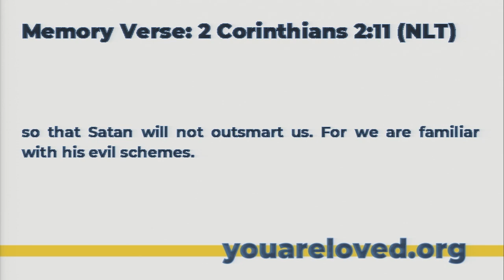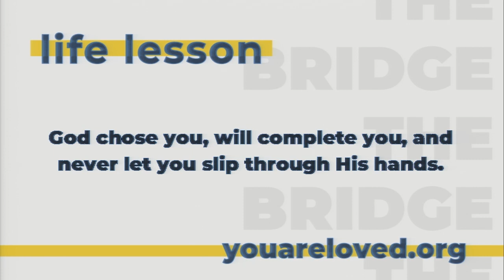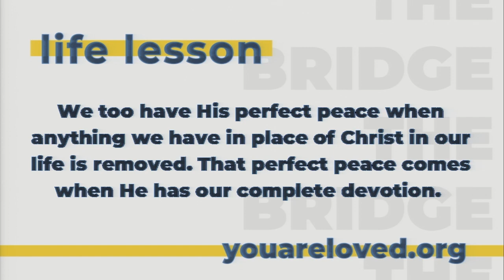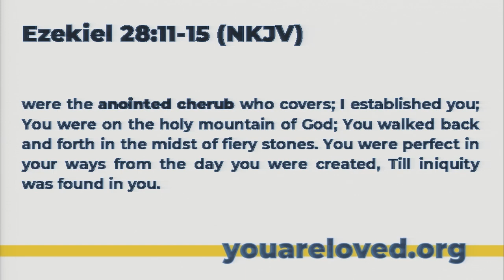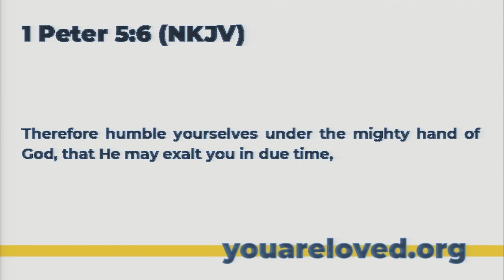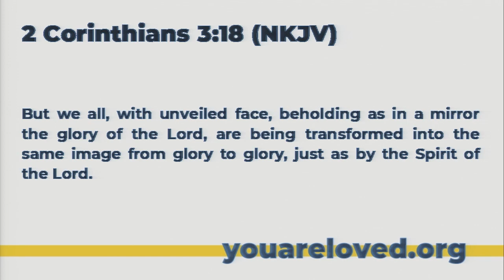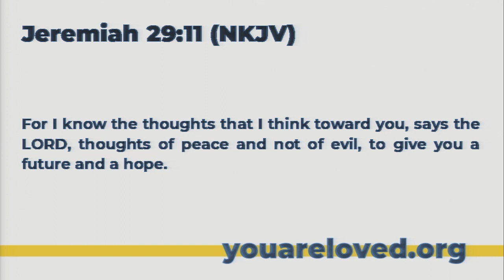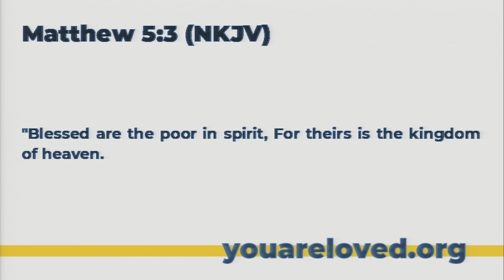Isaiah 14 Falling in line with the Lord or Lucifer?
Nick Gerringer - Assisting Pastor
4/22/2021 12:00:00 AM

Life Lesson Isaiah 14:1
God chose you, will complete you, and never let you slip through His hands.

When Jesus is lifted up in our life He will draw all people to Himself.

Life Lesson Isaiah 14:8
We too have His perfect peace when anything we have in place of Christ in our life is removed. That perfect peace comes when He has our complete devotion.

Life Lesson Isaiah 14:14
We become like the Lord when we, like the disciples and Moses, hang out with Him. He makes us more into His image. Often we are unaware of it.

Life Lesson Isaiah 14:29
Don’t rejoice at the fall of an enemy or the power we have over the spiritual enemy. Rejoice that He purchased a place in Heaven for you to be with Him.